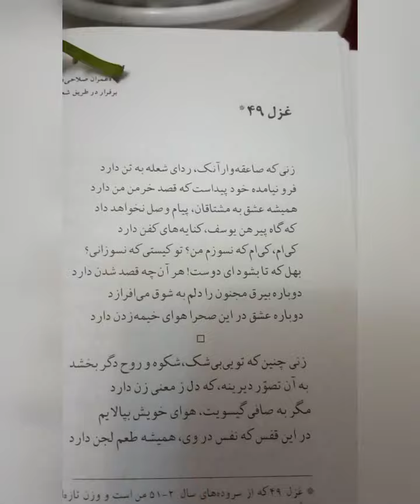دوباره بیرق مجنون را دلم به شوق می‌افرازد. دوباره عشق در این ثحرا هوای خیمه زدن دارد.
زنی که صاعقه وار آنک، ردای شعله به تن دارد
فرو نيامده خود پيداست که قصد خرمن من دارد
هميشه عشق به مشتاقان ، پيام وصل نخواهد داد
که گاه پيرهن يوسف، کنايه های کفن دارد
کی‌ام ،کی‌ام که نسوزم من؟ تو کيستی که نسوزانی؟
بهل که تا بشود ای دوست! هر آنچه قصد شدن دارد
دوباره بيرق مجنون را دلم به شوق می‌افرازد
دوباره عشق در اين صحرا هوای خيمه زدن دارد
زنی چنين که تويی بی شک ،شکوه و روح دگر بخشد
به آن تصوّر ديرينه ،که دل ز معنی زن دارد
مگر به صافی گيسويت ،هوای خويش بپالايم
در اين قفس که نفس در وی، هميشه طعم لجن دارد